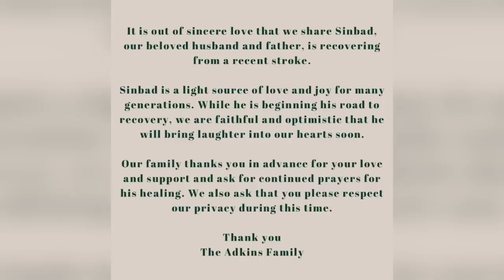Sinbad STILL Needs Prayers After Suffering a Stroke 💔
Following the news of Jamie Foxx’s medical issue, RRG was reminded that another legendary comedian has been battling a health crisis for several years. In 2020, comedian David Adkins, better known as Sinbad, suffered a devastating medical crisis. Three years later, Sinbad is still in need of our prayers.

At RRG, we aspire to bring quality and engaging content that will make you see your favorite celebrities in a different light.